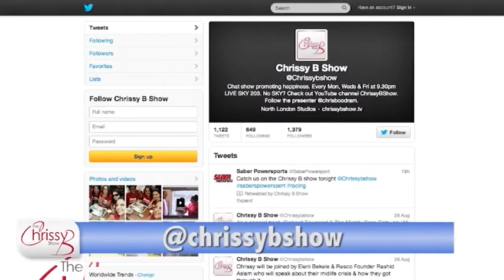Body shape mistakes - The Chrissy B Show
Could you be wearing the wrong type of clothes for your bodyshape? Do you know you can look great by wearing the right sort of clothes? Find out your body shape (if you don't already know what it is), and what to wear to enhance your beauty. Chrissy is joined by fashion expert Jules Standish and a model.

The Chrissy B Show airs live on SKY 203 every Monday, Wednesday and Friday at 9.30pm in our cosy living room studio in the heart of London.